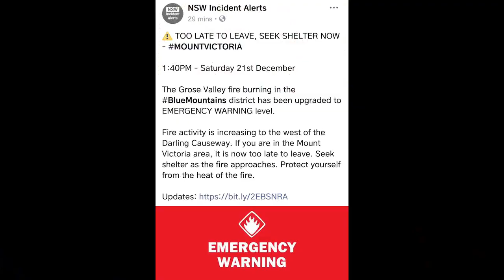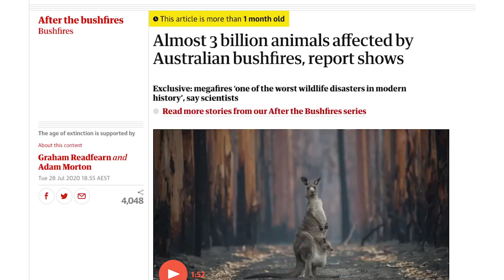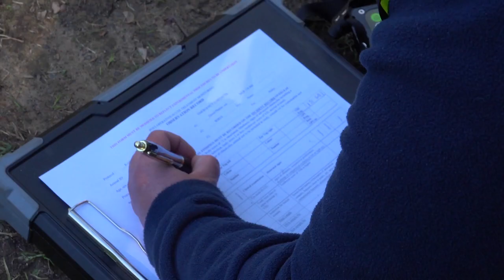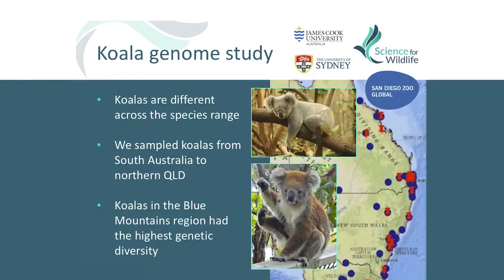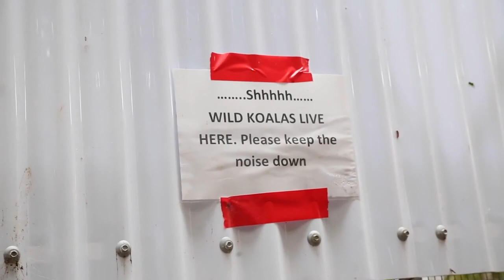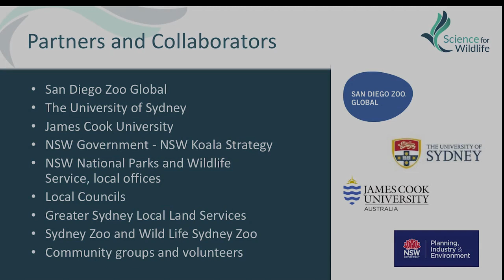2020 was worse if you were a koala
Watch this video to see all the hard work Science for Wildlife did to help koalas and other wildlife before and immediately after the Black Summer bushfires - the worst bushfire season Australia has ever seen.